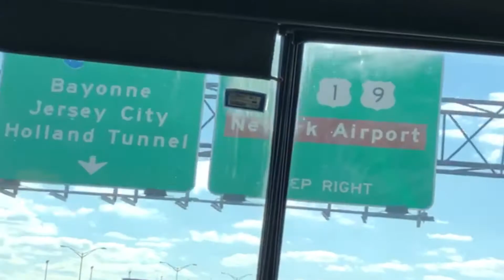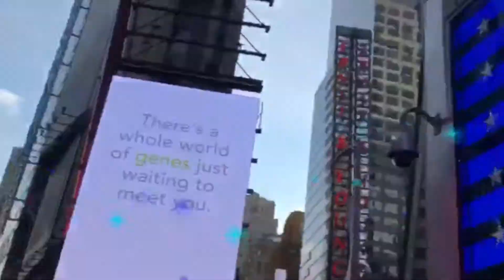NEW YORK VLOG 2019 | KARA NUTTALL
❥ My trip to New York :)

❥ Socials